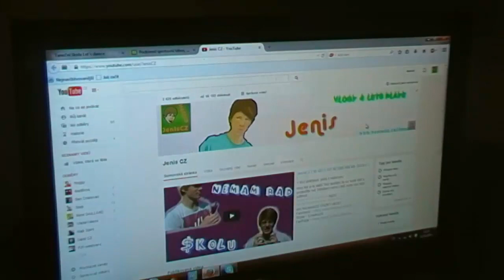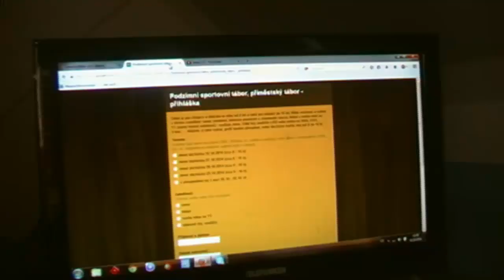JenisCZ | PODZIMNÍ TÁBOR S JENISEM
Ahoj lidi, ! je tu new video
INFO TÁBOR ~
Kde? - Vrbice okres Nymburk   289 04  [KD]  ČTI POPISEK